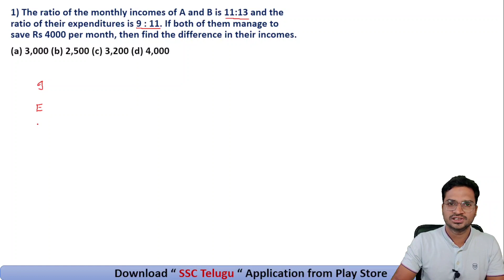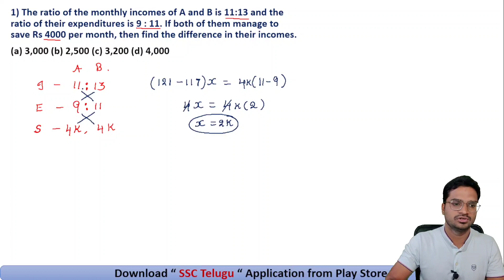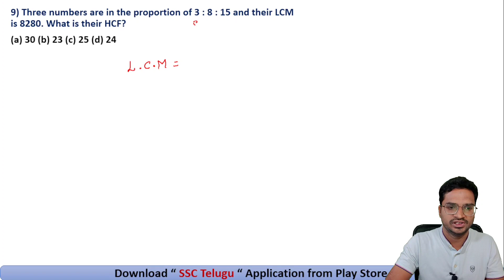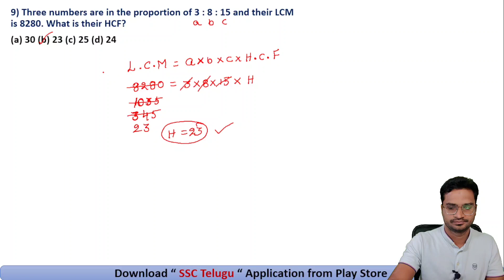SSC CGL 2021 - 2022 Ratio Proportion solution | 9 Questions | SSC Telugu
If you are planning to get a Government job then this is the right time and right moment to start your preparation. As from next year(99%) every competitive exam will be based on this pattern only.
Download our "SSC Telugu" app from Playstore and start your preparation towards a secure job.

ssc cgl 2021 solutions
Free Bank coaching in telugu
SSC mts in telugu
SSC CGL syllabus
ssc cgl previous year solutions
ssc chsl previous year solutions
ssc mts previous year solutions
ssc cgl classes in telugu
ssc cgl free classes in telugu
ssc cgl previous year solutions in telugu
ssc chls previous year solutions in telugu
ssc mts previous year solutions in telugu
ssc cgl aptitude preparation in telugu
ssc chsl aptitude preparation in telugu
ssc mts aptitude preparation in telugu
ssc cgl 2022 vacancies
ssc cgl online classes in telugu
ssc telugu
ssc cgl strategy
ssc cgl 3 months strategy for beginners
ssc chsl strategy
ssc preparation in telugu